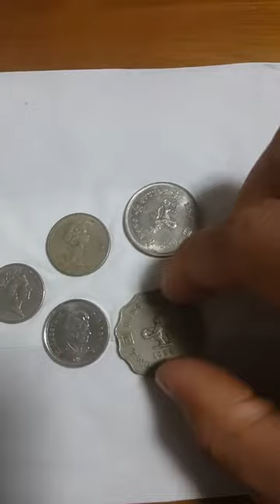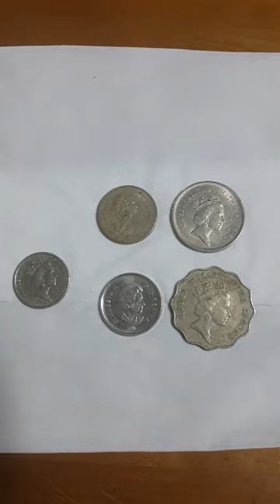Ep.29 Elizabeth II | Coins with country Canada Australia Hong Kong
Coins with country Canada Australia Hong Kong